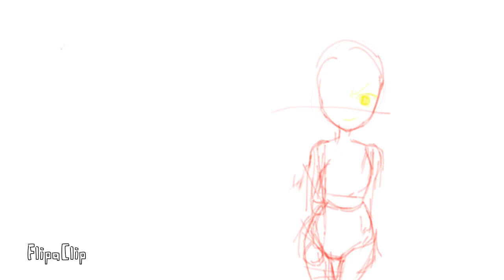A groundbreaking moment-